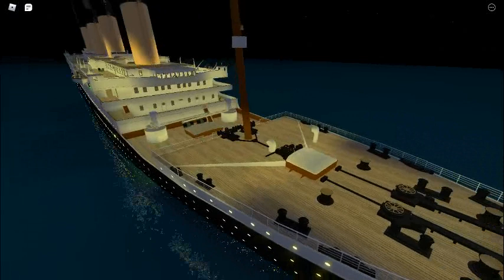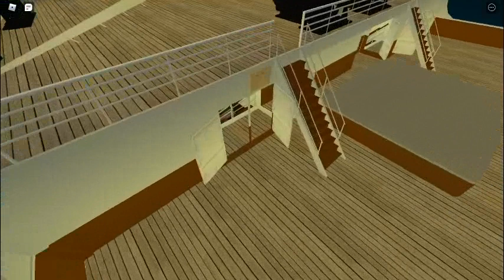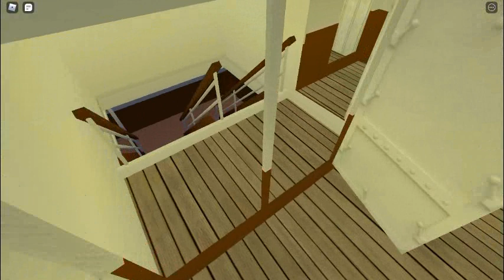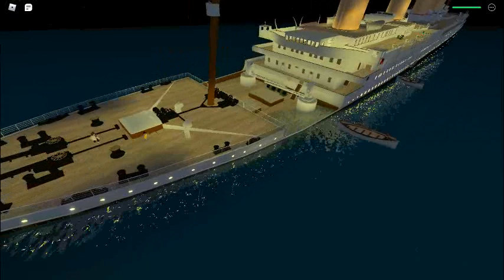Roblox Titanic Full Sinking 2.0 - ICEBERG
This Is The 2.0 Roblox Titanic Full Sinking

Ep: 1

ICEBERG

By: Andrewthepooxa100